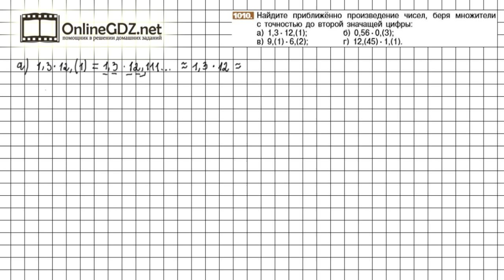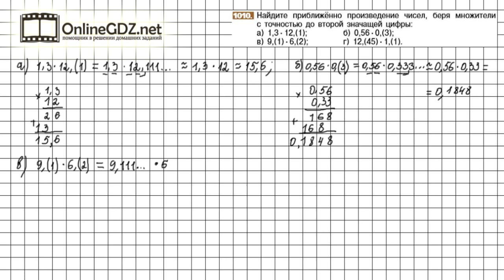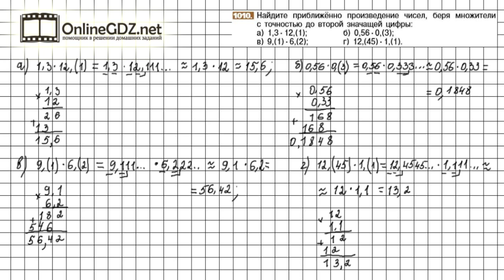Задание №1010 - Математика 6 класс (Никольский С.М., Потапов М.К.)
В номере 1010 надо вспомнить, что такое значащие цифры в десятичных дробях и повторить правило округления чисел. Справиться с этим упражнением будет легко, если сначала вы посмотрите видео с подробным объяснением.